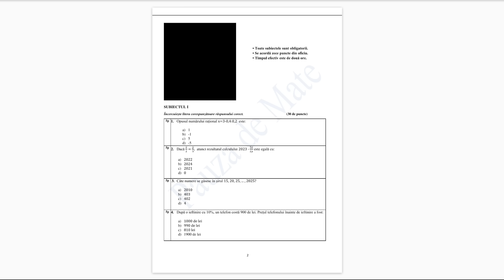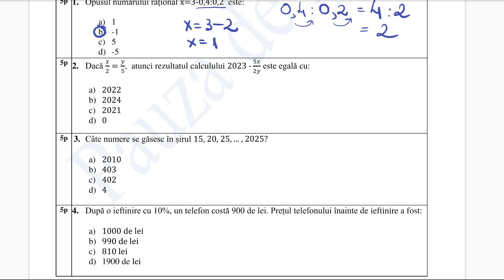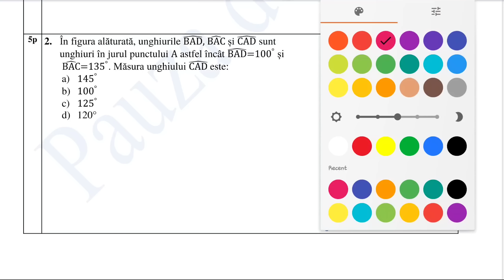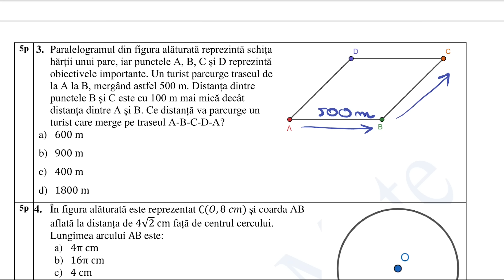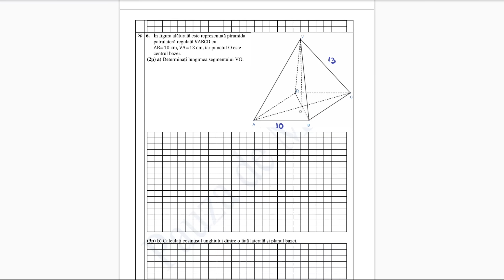Testul 3 de pregatire pentru Evaluare Nationala 2023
*Erata minutul 53:00. 6^2=36, de aceea GE=6rad2.
Pauza de Mate vrea sa te ajute si mai mult in pregatirea examenului de Evaluare Nationala, de aceea saptamanal vei putea lucra un test de pregatire care te va ajuta sa recapitulezi materia. In acest clip vei gasi rezolvarea testului 3 de pregatire pentru Evaluarea Nationala 2023.